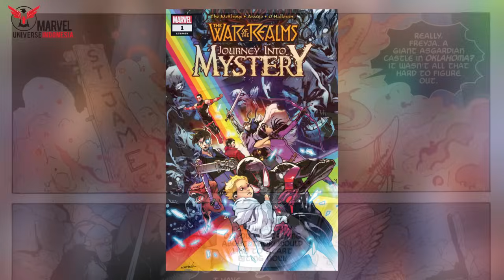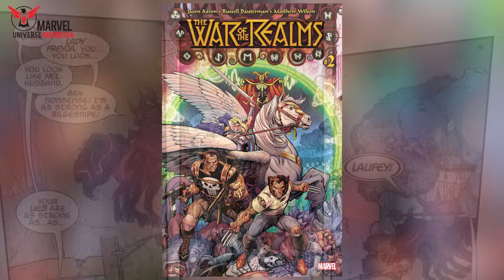Eddie Brock Memakai Armor Sakti | Punisher Memimpin Para Penjahat | War of the Realms Part 2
Dalam video keempat ratus dua puluh delapan ini, Marvel Universe Indonesia melanjutkan War of the Realms. Video ini dibuat oleh:

Scriptwriter & Editor:
- Admin A1

Grup Whatsapp MUI Regional

1. Batam

2. Jabodetabek

3. Jember

4. Surabaya

5. Jombang

6. All Regions